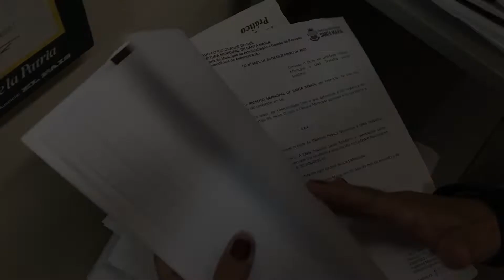Leis municipais para o meio ambiente sancionadas em Santa Maria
Somente neste ano, duas delas foram sancionadas, uma para valorizar ações já existentes nas residências, e outra, com resultado a médio e longo prazo, inserindo os conceitos sustentáveis na educação de alunos da rede pública.